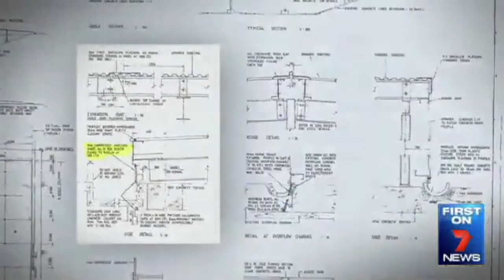Water Corporation faces asbestos accusations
The exposure of Water Corporation contractors and staff to asbestos at a country reservoir could be worse than first thought.

Two weeks ago it was revealed that up to 80 workers may have suffered exposure but now the Water Corporation says it has identified 138 people who visited the site where deadly asbestos was found during renovations.